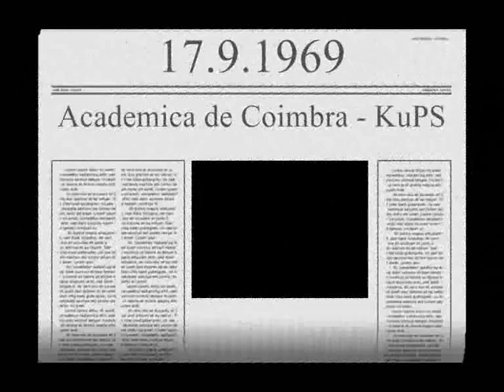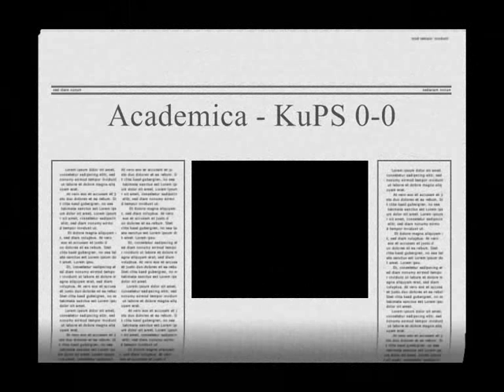Academica de Coimbra - KuPS 1969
Cup voittajien cup
Tulos 0-0
KuPSin kokoonpano:
Pertti Hänninen, Hannu Raatikainen, Matti Väänänen, Matti Terästö, Jaakko Marttila, Antero Kostilainen (cap.), Eero Rissanen, Janne Ilvetsalo, Ari Savolainen, Teuvo Korpinen (Matti Tirkkonen 76'), Pekka Louesola.
Valm.: Veikko Jokinen.